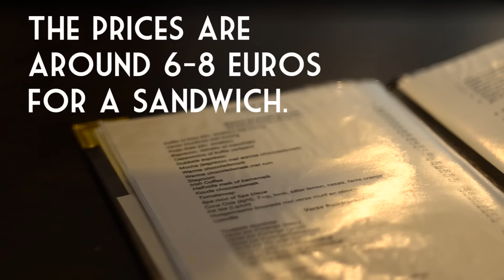Amsterdam - Yanni Travels #1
Love, Yanni